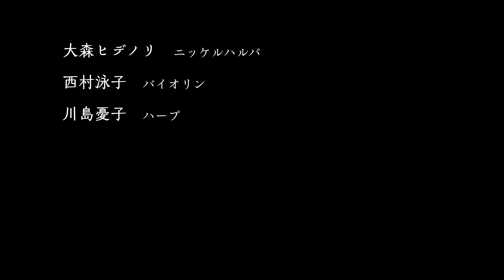「koboku」作曲：大森ヒデノリ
大森ヒデノリ：ニッケルハルパ
西村泳子：バイオリン
川島憂子：ハープ